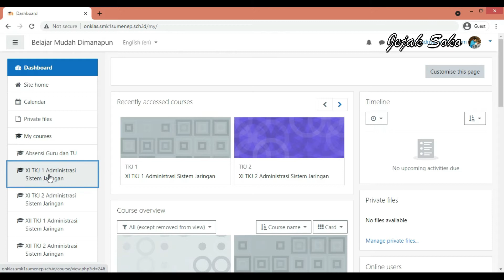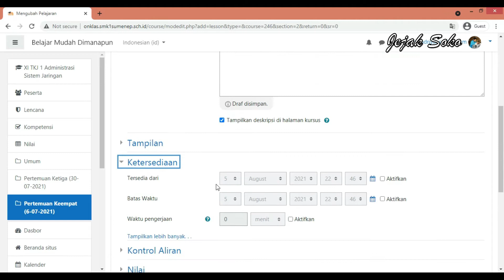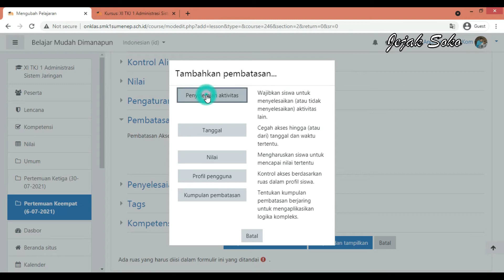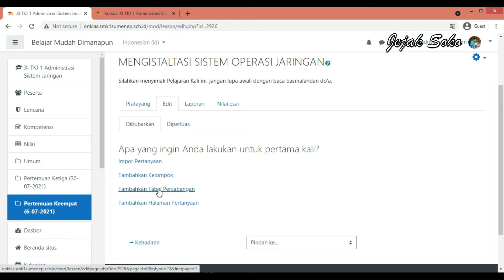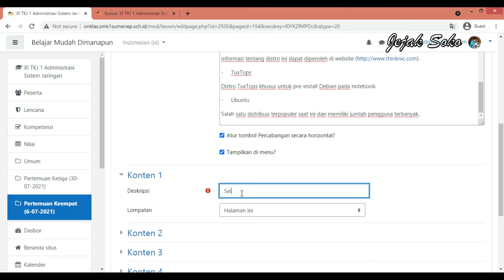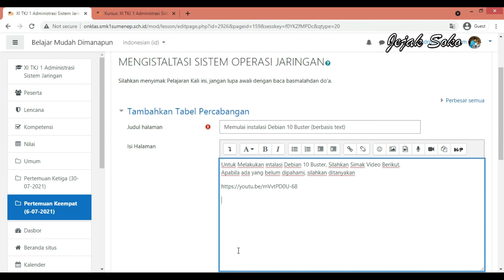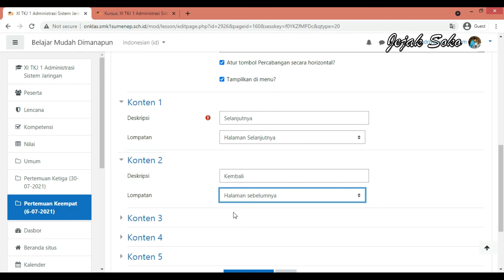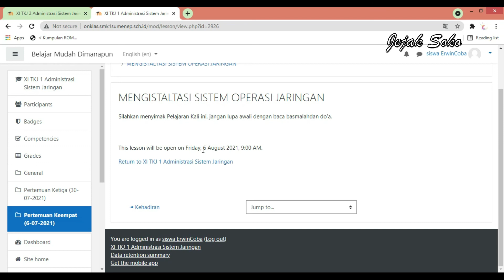Membuat Aktivitas Pembelajaran / Lesson di elearning Moodle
Video ini berisi tutorial cara membuat aktivitas pembelajaran / lesson pada elearning Moodle, dengan pembatasan akses (Restrict access) dan penyelesaian aktivitas (Activity completion)
Pembatasan Akses